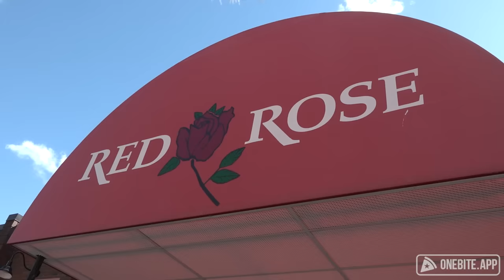Barstool Pizza Review - Red Rose Pizzeria (Springfield, MA)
Dave continues the Massachusetts Pizza Tour in Springfield where there was a lot of hype surrounding Red Rose Pizzeria.